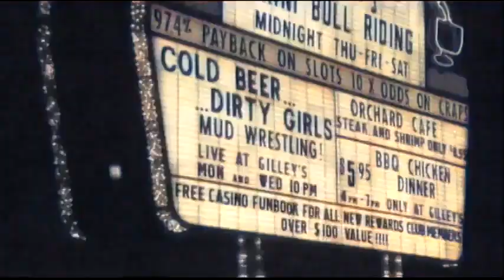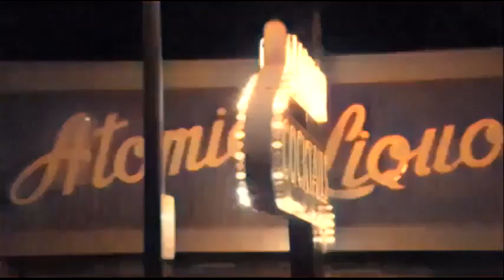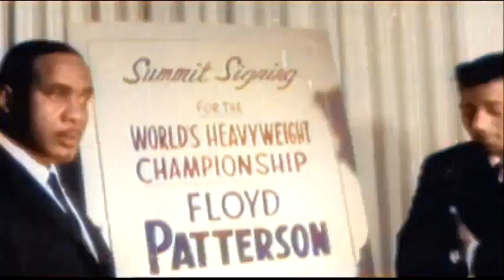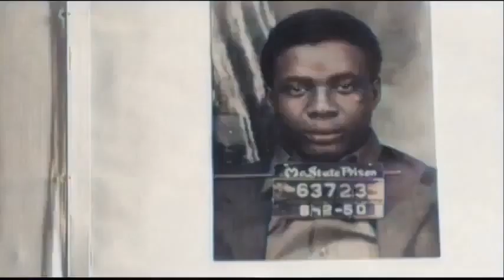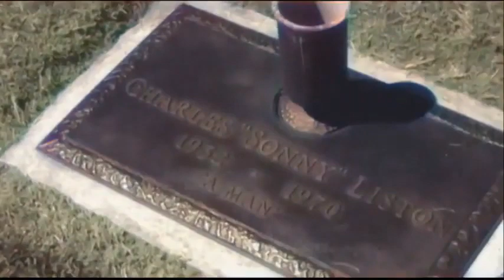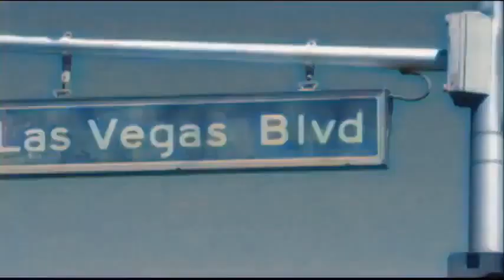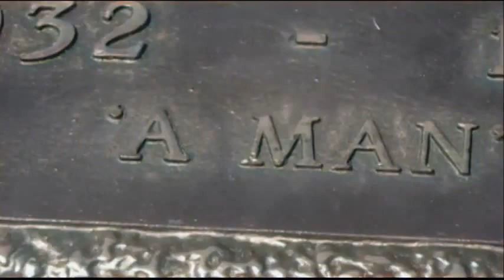Sonny Liston: O Unlucky Man - Rare Documentary about his Mysterious Death in Full Color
Great Documentary about Charles "Sonny" Liston about his life and mysterious death.